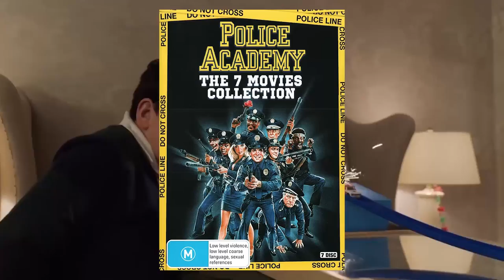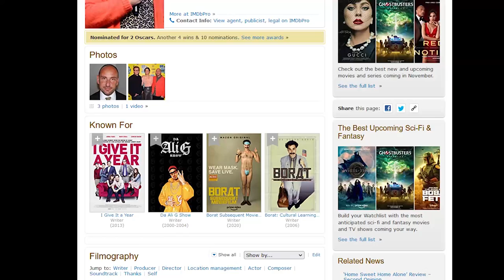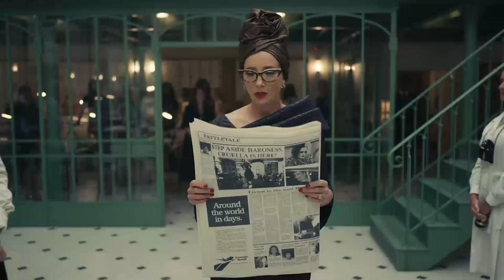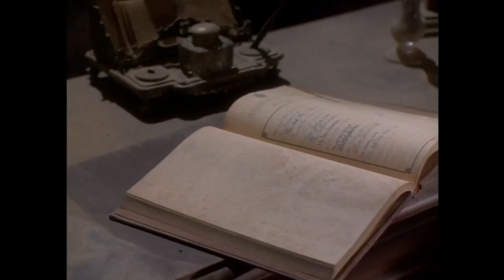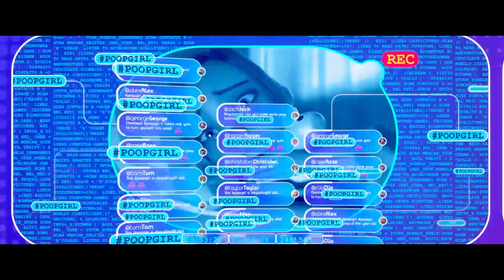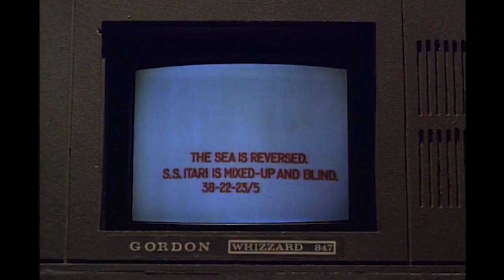All DisneyCembers of 2021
From Kingdom Hearts to Encanto, Doug gives a look at some new hits and old favorites, incorporating video games into the mix this time.  Enjoy all the Disneycembers of 2021 in one video.

0:00 - Introduction
2:05 - Kingdom Hearts
12:58 - Star Wars: The Clone Wars
23:10 - Encanto
27:53 - Home Sweet Home Alone
36:16 - Free Guy
41:40 - Black Widow
47:13 - Underdog
52:49 - Kingdom Hearts 2
1:02:39 - DuckTales
1:11:50 - West Side Story
1:19:08 - The Clone Wars Movie
1:26:15 - Luca
1:34:05 - Mighty Joe Young
1:41:26 - Cruella
1:48:13 - Spider-Man: No Way Home
1:55:07 - Kingdom Hearts 3
2:07:17 - WandaVision
2:15:42 - Raya and The Last Dragon
2:22:22 - Shang-Chi and the Legend of the Ten Rings
2:28:36 - Jungle Cruise
2:34:07 - Tower of Terror
2:40:22 - The Lion King (SNES)
2:45:55 - The Falcon and The Winter Solider
2:53:53 - Pooh's Grand Adventure
3:01:07 - The Small One
3:05:48 - The Brave Little Toaster Goes to Mars
3:11:45 - Eternals
3:20:15 - Ron's Gone Wrong
3:27:04 - DuckTales (NES)
3:31:28 - Tangled The Series
3:38:12 - Midnight Madness